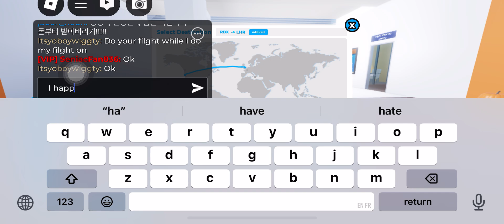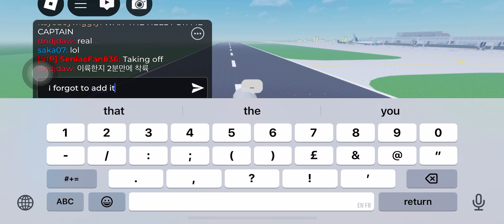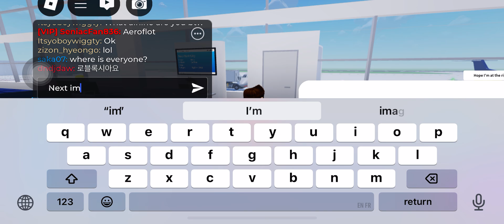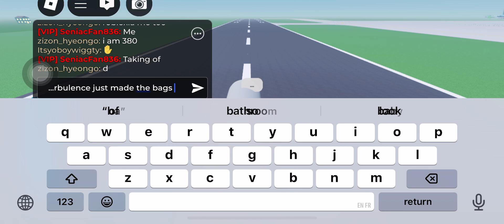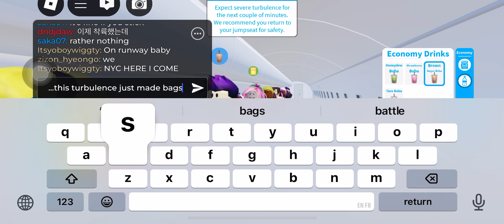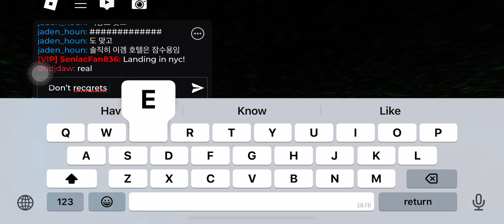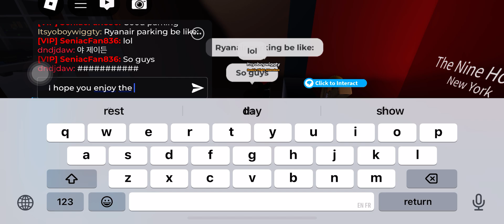Showcasing the severe turbulence in the new update!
Yes, I did it.. severe turbulence.. it was bad!